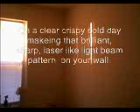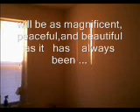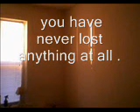lost somthing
lost something by jason linus munger
 in dedication to  Pam bogert